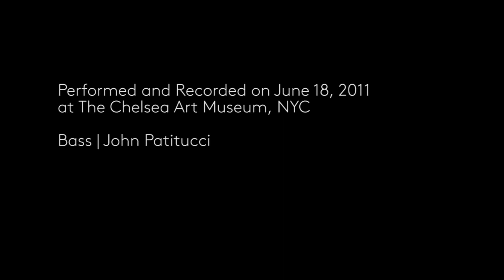John Patitucci, bass - Bohemia After Dark by Oscar Pettiford - Chelsea Music Festival NYC - 2011June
Chelsea Music Festival - June 18, 2011
Chelsea Art Museum, NYC | Voyager - Festival Finale with John Patitucci and Friends

Bohemia After Dark by Oscar Pettiford (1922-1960)

Bass | John Patitucci

Chief Sound Engineer: Brett Leonard
Video Director: Barbara Kalina
Video Editor: Héloïse Garry